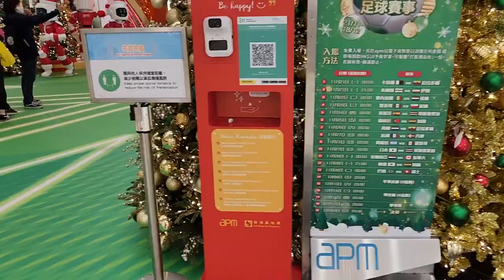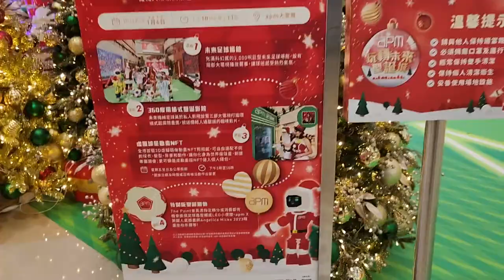「玩轉未來聖誕城」@apm - 2022年11月30日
錄影日期:2022年11月30日
錄影器材:Samsung Galaxy S22+ 5G
剪輯軟件:iMovie (Apple macOS)
影片解像度:1920x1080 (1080p,Full High Definition)
影片長度:4分28秒